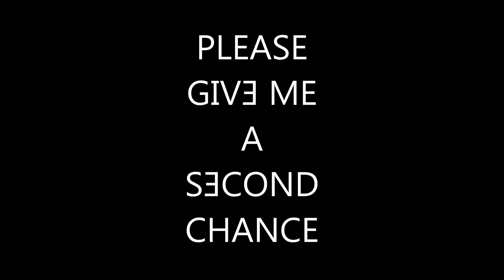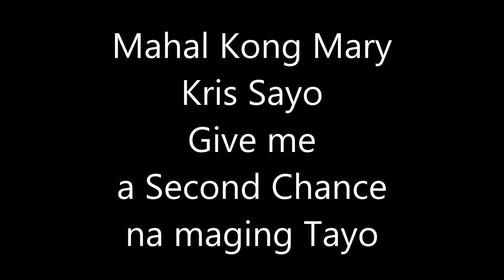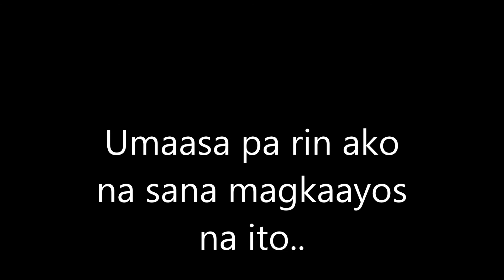PLEASE GIVE A SECOND CHANCE